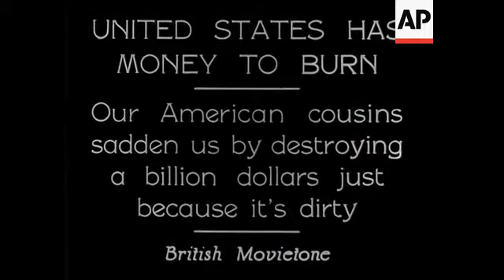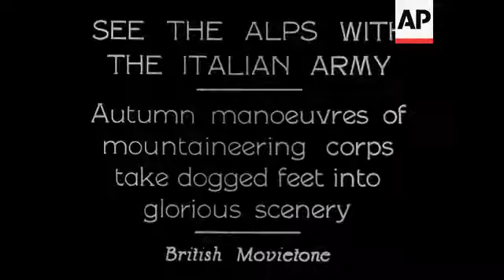United States Has Money To Burn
(17 Sep 1931) Our American cousins sadden us by destroying a billion dollars just because its dirty.